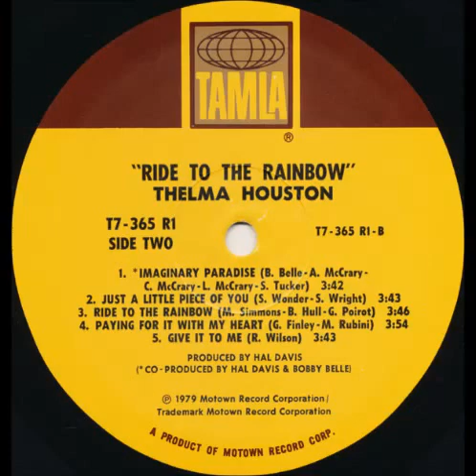Thelma Houston -Imaginary Paradise -R & B 1979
Thelma scored heavily with her disco classic "Don't Leave Me This Way" in 1977, but also has a lot of other beauties in her catalogue, such as her "Ride to the Rainbow" album from 1979, which, despite the hit "Saturday Night, Sunday Morning" and her thrilling rendition of "Love Machine", failed to reach higher than #204 on the US pop charts.